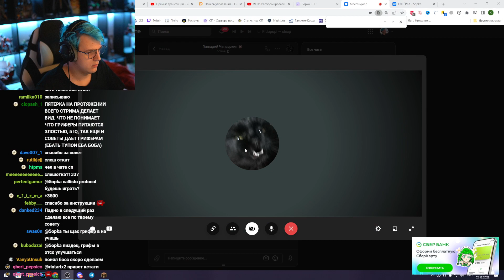Пятёрка Учит Как Правильно Гриферить на СП5 Гриф Отсо Сити (Нарезка стрима 5opka)